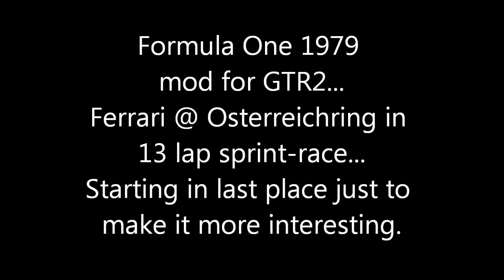GTR2 - 1979 F1 mod - Osterreichring short race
GTR2 F1 1979 mod